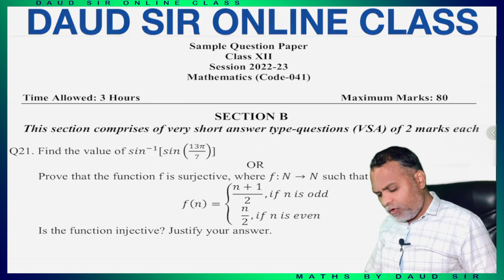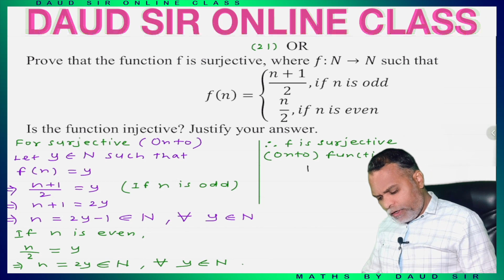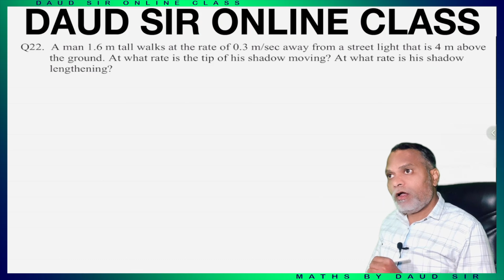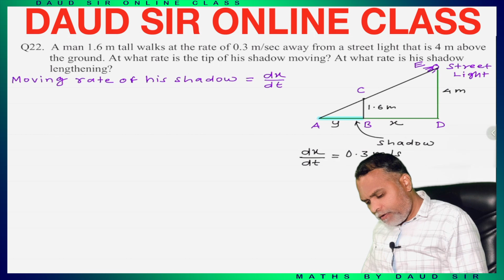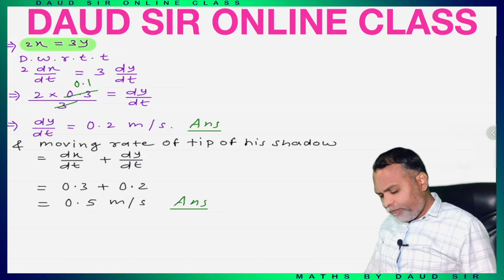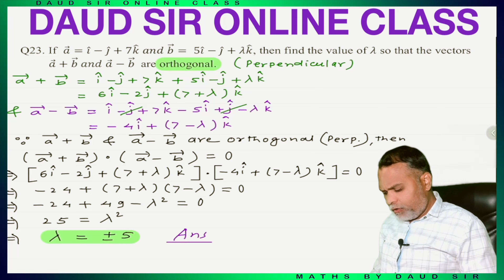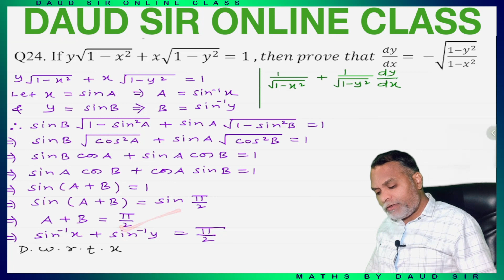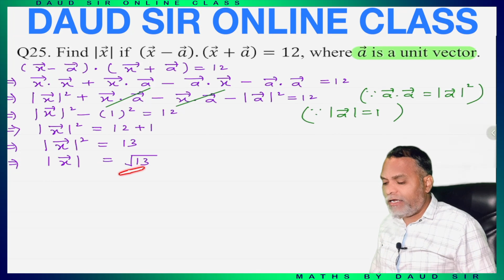Sample Paper 2023 CBSE 12 Class || Maths || Section - B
Class 12th || CBSE || Sample Paper || Maths || Section B || 🔥 Easiest Method Ever 🔥